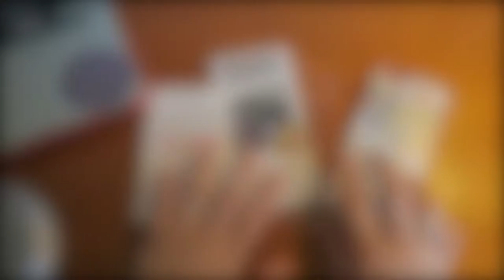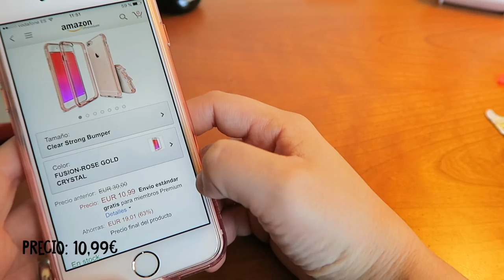[UNBOXING/REVIEW] Funda RINGKE FUSION Para iPhone 6/6S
¿Eres creativo? Pues esta funda es para ti. Gracias a la pequeña ayuda que nos brinda Ringle incorporando un patrón, podrás diseñar la parte posterior de tu carcasa.

Muy buena idea ;)